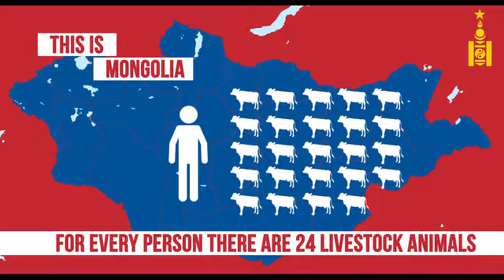Keeping Mongolia’s Livestock Healthy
United Nations - In April 2010, Mongolia was struck by a severe outbreak of foot-and-mouth disease (FMD), a debilitating livestock virus.
It not only jeopardized food supplies, livelihoods and exports, but also the Mongolian way of life.
Through close collaboration with the IAEA and the UN’s Food and Agriculture Organization (FAO), Mongolian scientists and veterinarians
now have the training and equipment they need to quickly respond to further outbreaks.

Producer: Svetlomir Slavchev and Alexandra-Anna Panic